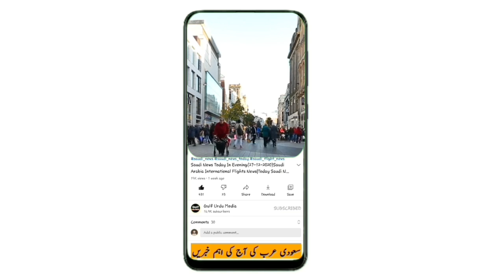Updated Saudi News Today | Latest Saudi Arabia News Update | Saudi Arab News Today | Saudi News Now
saudi arabia latest update today from 09 March 2022,
Saudi khabar,
Saudi khobor,
Saudi hindi news today,
News saudi,
saudi news today March 2022,
سعودی عرب ,